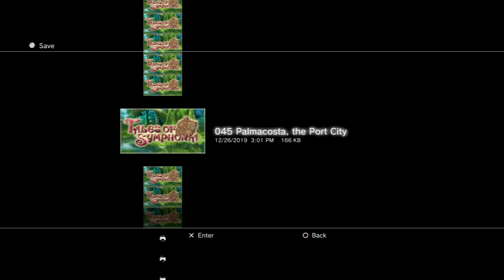Tales of Symphonia Part 90